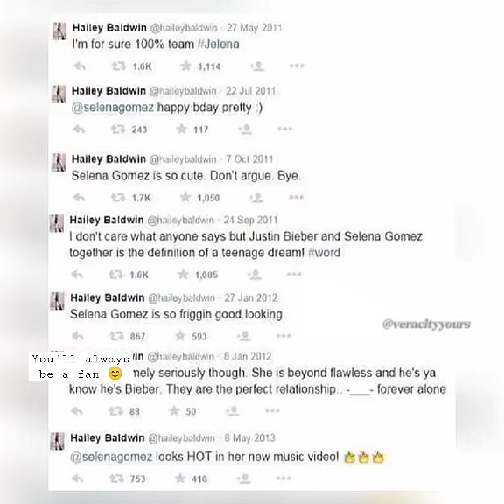You'll always be a fan.